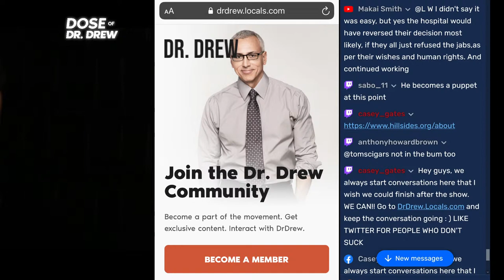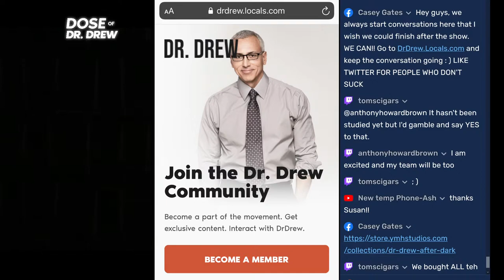Paul Webster - Founder and Director Of Hope Street Coalition DoseOfDrDrew LIVE!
Paul Webster is the Founder and Director of Hope Street Coalition, a grass-roots advocacy effort addressing the intersection of homelessness, mental illness, and addiction.

Paul most recently worked as a Senior Policy Advisor in the United States Department of Housing and Urban Development, with a specific focus on homelessness assistance programs and the agency’s response to COVID-19 within those programs.  Paul has more than twelve years of serving in the United States House of Representatives as a legislative and issues manager for several Members of Congress.  He has served in the California State Legislature as the District Director for an Assembly Member and Senator.  Paul was the Vice President of Public Policy for the San Diego Regional Chamber of Commerce representing the business and policy interests of regional business leaders.

Prior to joining HUD, Paul served as the Vice President for Solutions for Change, an organization dedicated to permanently solving family homelessness in north San Diego county.

Paul received a Bachelor’s Degree in Communication from California State University, Long Beach and a Master’s Degree in Public Policy from the University of Southern California.  Paul lives in north San Diego County and is an avid woodworker, cyclist, and outrigger paddler.